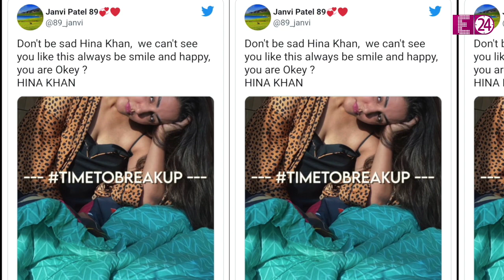क्या Hina Khan का बॉयफ्रेंड Rocky Jaisawal से ब्रेकअप हो गया ? एक्ट्रेस ने खुद किया पोस्ट शेयर